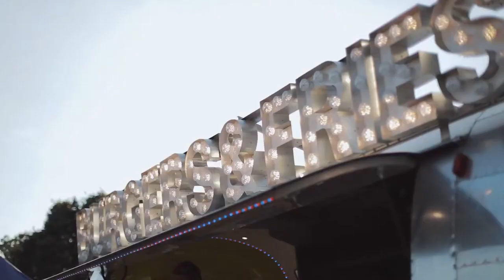Orchestral Dance Anthems Live At Ragley Hall - AliveNetwork.com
Orchestral Dance Anthems are the ultimate headliner for large scale events and private festivals. Featuring classic White Isle tracks by Groove Armada, The Chemical Brothers, Nightmares on Wax, Faithless, Robert Miles, Spiller and many more, this contemporary orchestra is fronted by multiple vocalists, world class musicians and a live DJ. Available throughout the UK and internationally, with line-ups from 19 to 30 members.